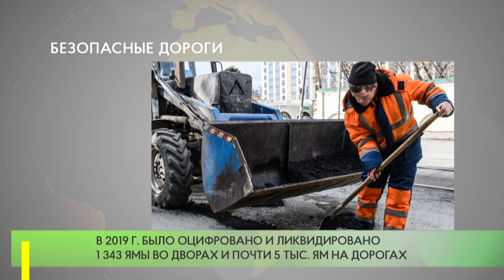Безопасные дороги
Качество проведения ямочного ремонта автодорог проверили одинцовские партийцы. Рейд в рамках проекта «Безопасные дороги» прошел на Верхне- Пролетарской и Сосновой улицах в 8-м микрорайоне Одинцова и улице Чистяковой в Новой Трехгорке.